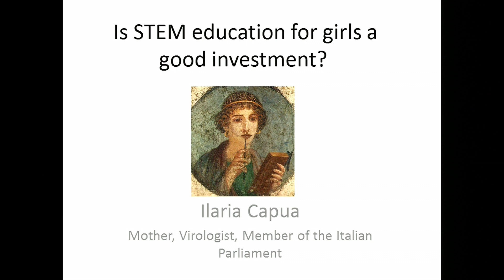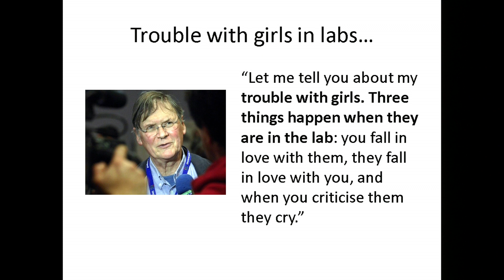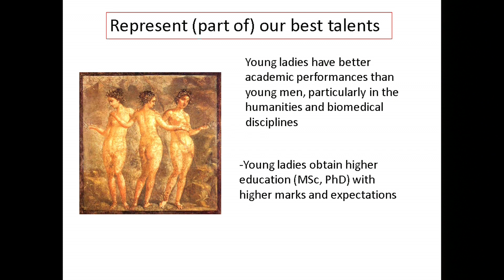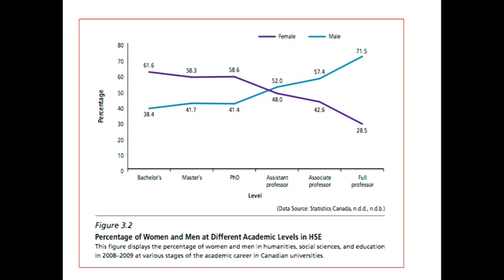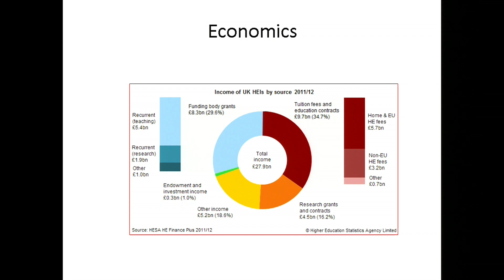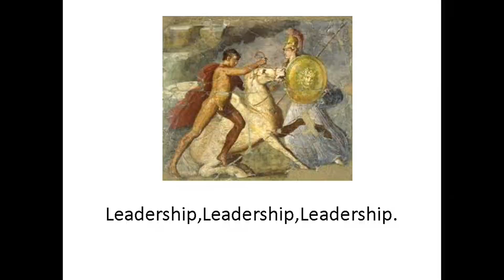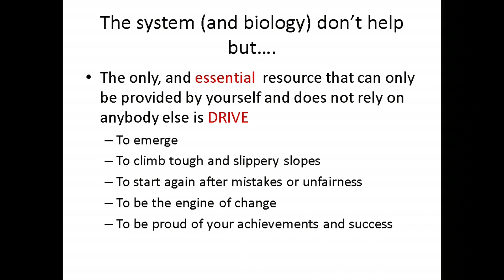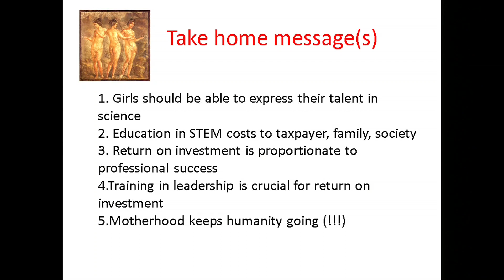A new STEM for Girls 2.0 | Ilaria Capua | TEDxPompeii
A world famous scientist explains why science needs women and what a mature society should do in order to encourage girls to take this path

Veterinary expert. 2012 - Gordon Memorial Medal (UK) for her distinguished contributions to veterinary science; 2011 - Penn Vet World Leadership in Animal Health Award from the University of Pennsylvania (USA); 2008 - Revolutionary Mind by Seed magazine for her leadership role in sharing information internationally; 2007 - Scientific American 50, awarded annually to the world's top 50 researchers.